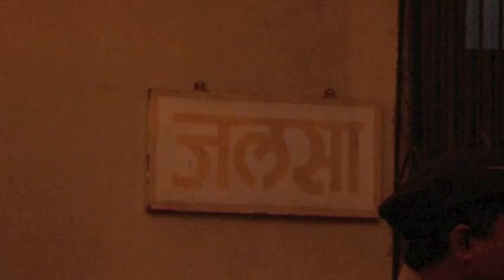Aishwarya Rai & Abhishek Bachchan's DIWALI Celebrations!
Aishwarya Rai & Abhishek Bachchan celebrated DIWALI at Jalsa with family and friends.